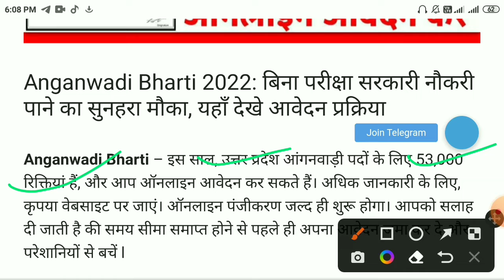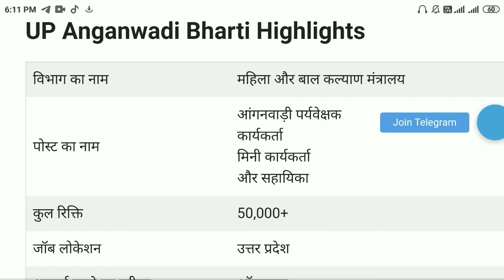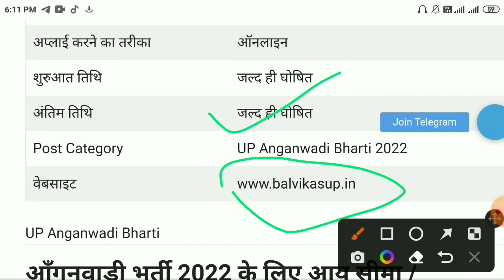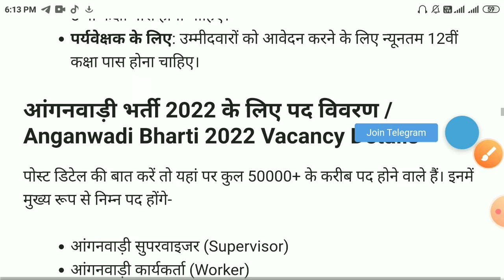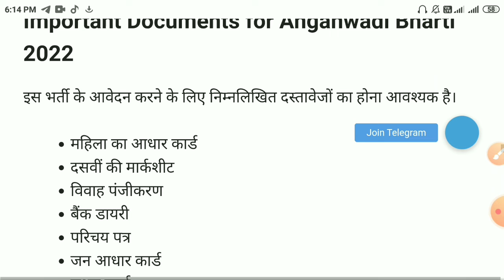आंगनबाड़ी भर्ती 2022 | Anganwadi New Vacancy 2022 | Aanganwadi New Recruitment 2022/Anganwadi Bharti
1K
Likes
37,608
Views
20 Feb
2022